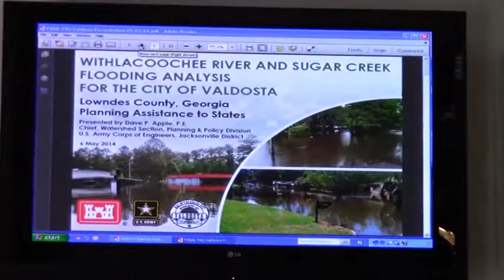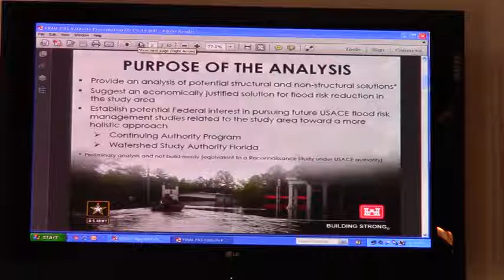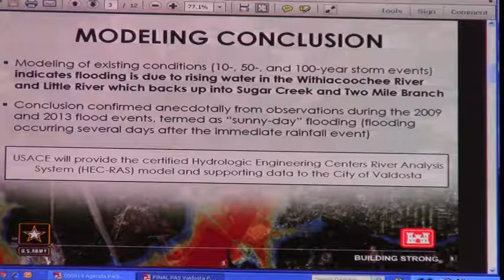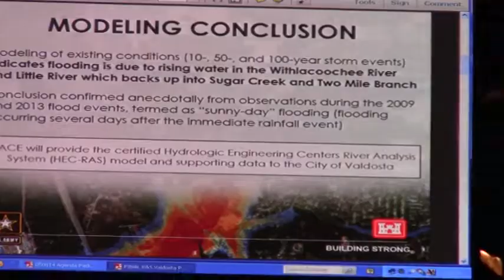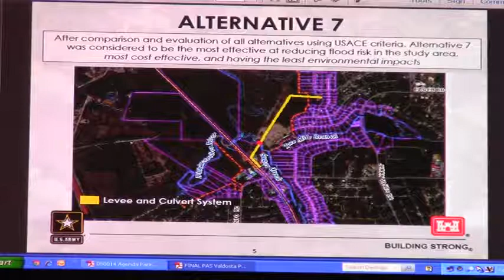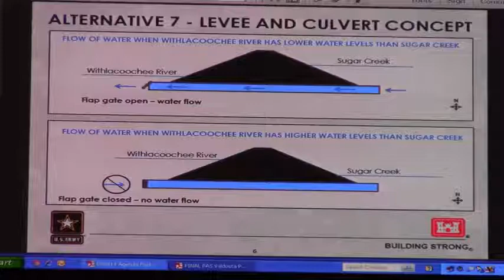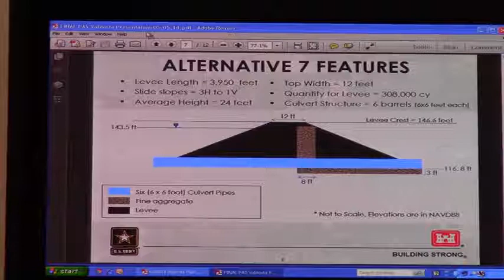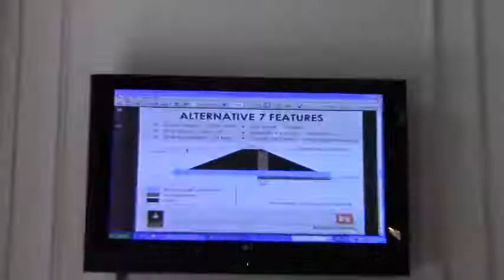Army Corps Presentation (part 1) @ VCC Work Session - 2014-05-06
USACE Flooding Study
Work Session, Valdosta City Council (VCC)